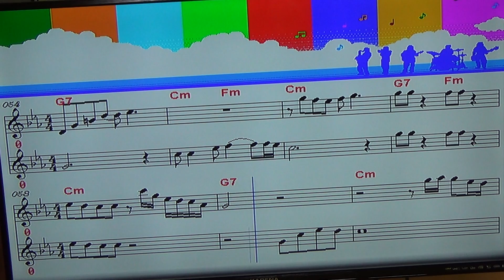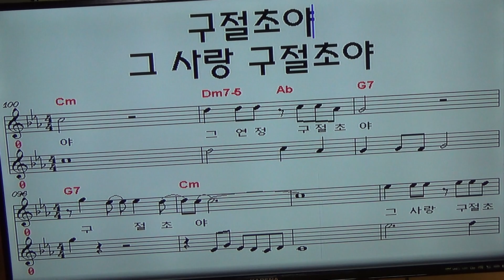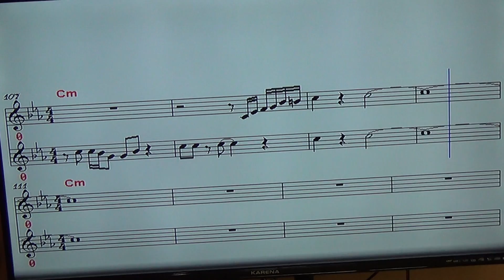가수 이미경 구절초사랑 엘프번호 81821번연주 노래 국제협상전략연구소 이종선소장 2018년 7월 2일